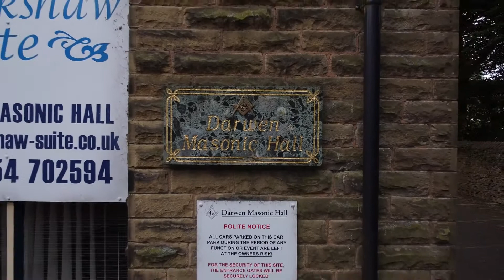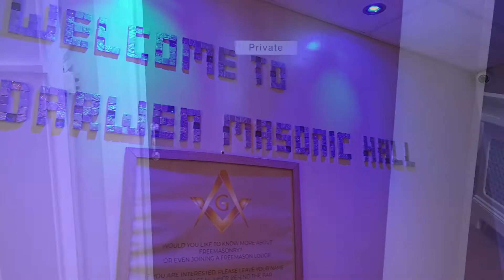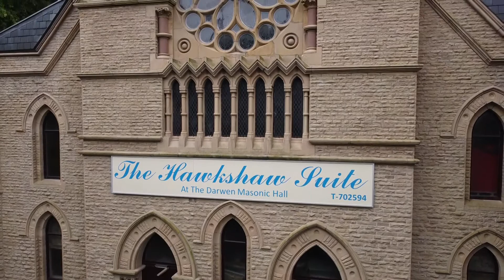Darwen Masonic Hall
Meet Jackie O'Garr your new Functions and Bar Manager, and see some of the improvements and safety measures put in place to welcome you back very soon.